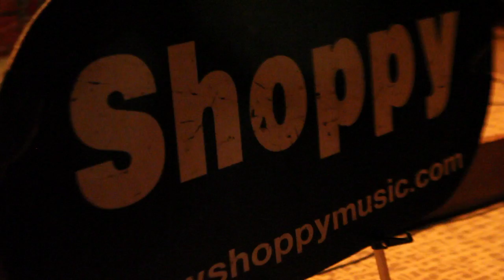SHOPPY - Department of Interior LIVE - Filmed by Reza Moosavi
Some raw video shot with my Canon 7D at the Mission Tobacco Lounge in Riverside Ca. The band is Shoppy and they put on one of the best shows I have seen in a long time. This band is truly awesome and they deliver the goods on every level. I have some more videos from the night I will be sharing soon. The band website is . I highly recommend catching this band live and enjoying the great energy and good vibes.